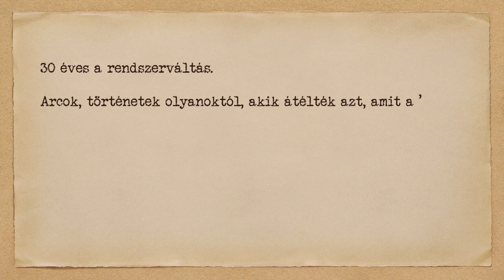30 éves a rendszerváltás #32: Ara-Kovács Attila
Szénási Sándor műsora a Klubrádióban a rendszerváltásról. Hétről hétre más ismert személlyel idézi fel 1989 valódi történetét, melyekből megismerhetjük, valójában hogyan is zajlott a demokratikus átalakulás Magyarországon - nemcsak a parlamentben.
A 32. adás vendége Ara-Kovács Attila filozófus, politikus, újságíró, szerkesztő, aki az egyik elindítója volt 1981-ben az Ellenpontok című erdélyi szamizdat folyóiratnak.

Hallgassa a Szabadság, elvtársak! adásait péntekenként 19:00-tól (ismétlés vasárnaponként 18:00-tól) a Klubrádión a 92,9-en vagy a oldalon.

Műsorvezető: Szénási Sándor. Szerkesztő: Selmeci János.